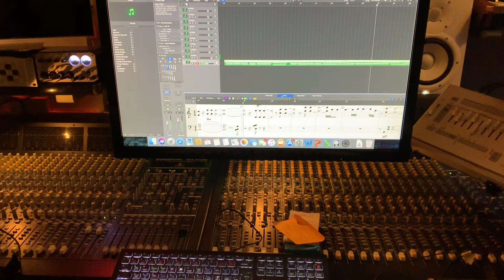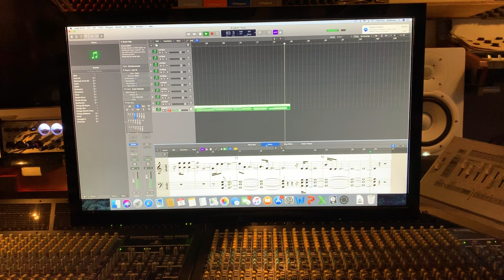Spitfire Audio Albion One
My first noodling ! After 20 years away from music production this is just incredible software !